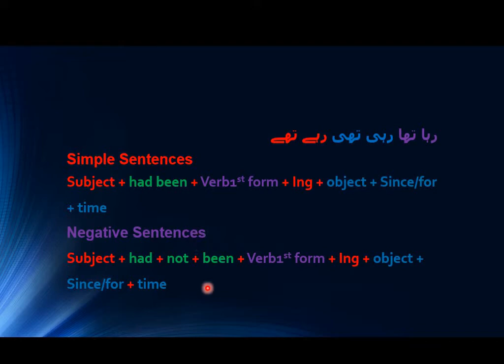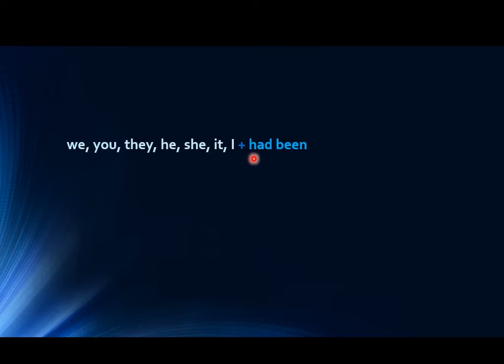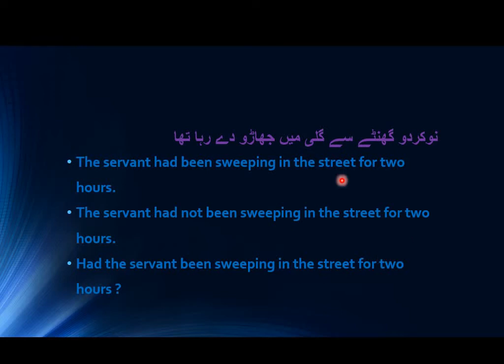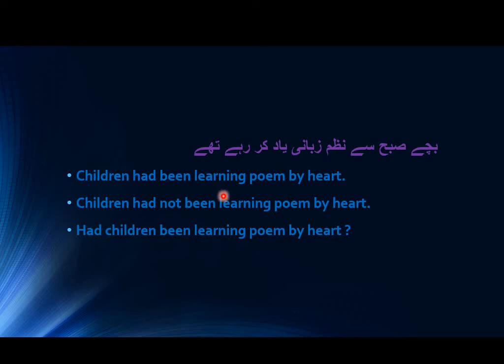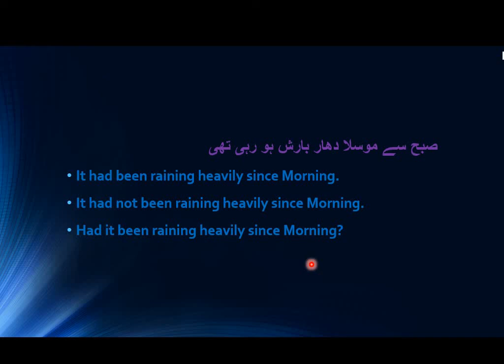Past Perfect Continuous Tense